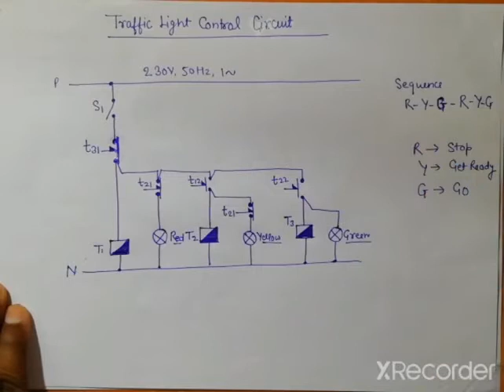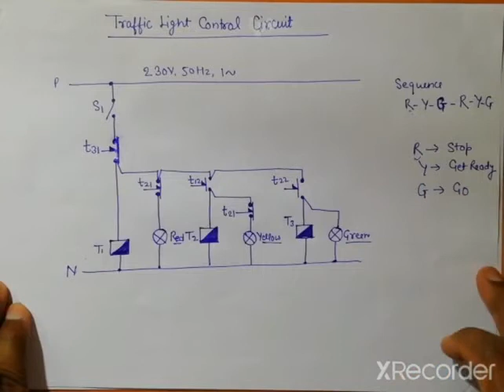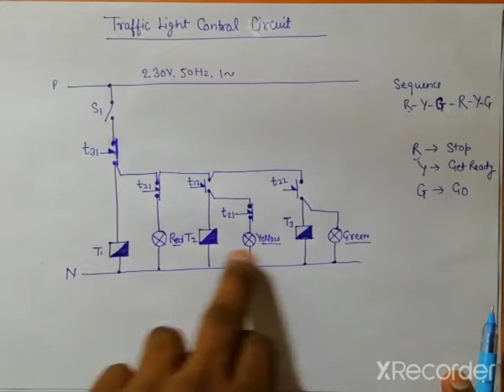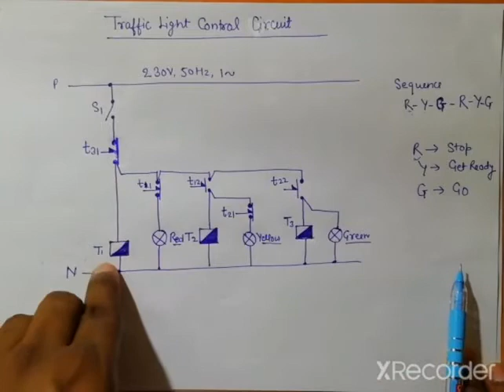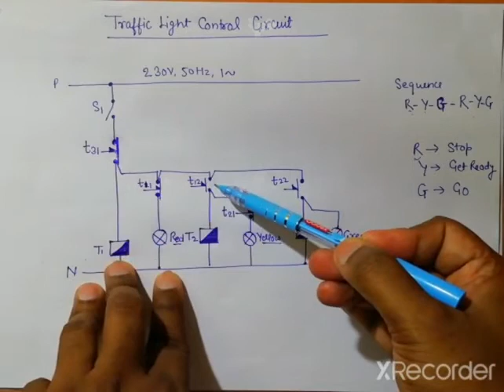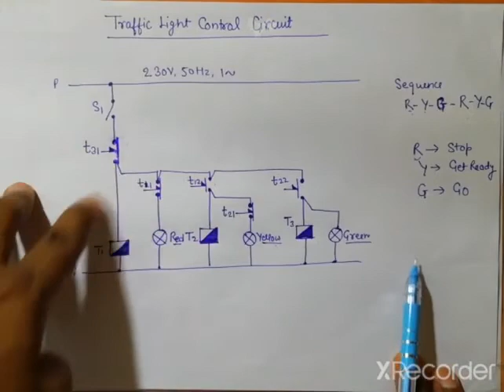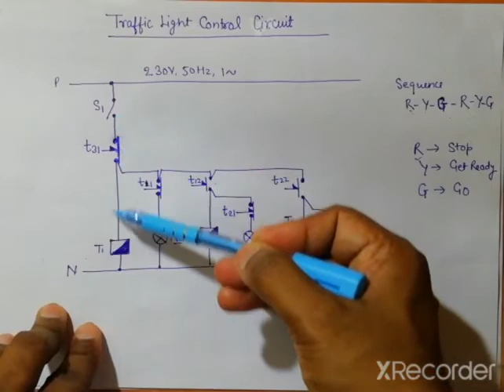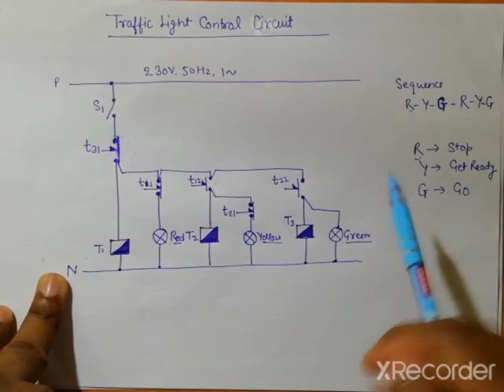Traffic light control circuit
EDDE-I